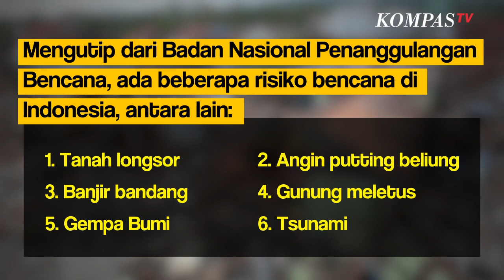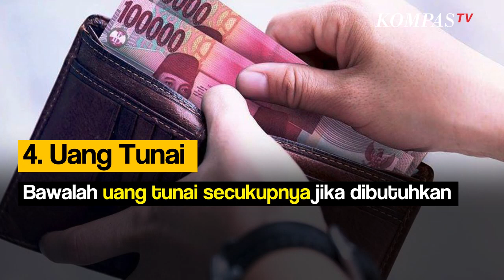Barang Barang Wajib yang Harus Ada di Dalam Tas Siaga Bencana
KOMPAS.TV- Selain paham tentang mitigasi bencana, kita juga harus menyiapkan Tas Siaga Bencana atau TSB.

Mengutip Badan Nasional Penanggulangan Bencana , Tas Siaga Bencana harus anti air dan berisi kebutuhan dasar setidaknya untuk tiga hari dengan barang-barang sebagai berikut:

1.Dokumen Penting

Kamu bisa membawa dokumen yang cukup penting, seperti akta kelahiran, kartu keluarga, surat tanah, ijazah, surat kendaraan, surat asuransi, dan lainnya

2.Makanan Kering

Bawalah makanan kering yang bisa dimakan langsung dan tidak mudah rusak seperti abon, biskuit dan lainnya.

3.Pakaian untuk Tiga Hari

Siapkan pakaian bersih untuk tiga hari, untuk antisipasi pakaian akan kotor saat evakuasi

4.Uang Tunai

Bawalah uang tunai secukupnya jika dibutuhkan

5.Alat Kebersihan Diri

Misalnya pembalut, sikat gigi, sabun, dan keperluan sanitasi lainnya

6.Alat bantu Penerangan

Bawa alat bantu penerangan dasar misalnya senter, korek api, dan lampu kepala

7.Powerbank

Ketika bencana terjadi, mungkin saja berdampak pada pasokan listrik maka, sangat penting untuk mempersiapkan penerangan di malam hari

8.Obat-obatan

Pastikan ada kotak obat di dalam tas, yang isinya ada obat sakit kepala, pembalut, minyak kayu putih, dan lainnya